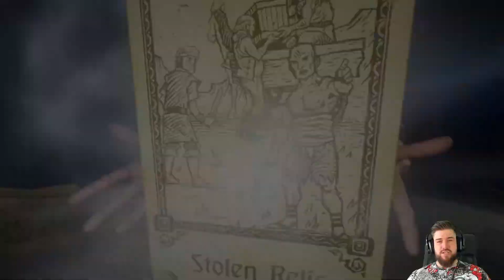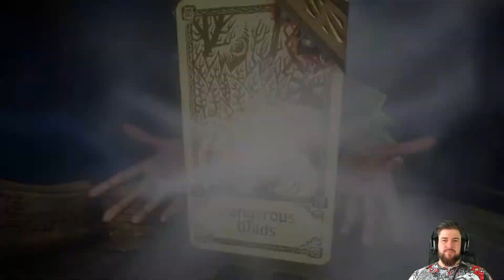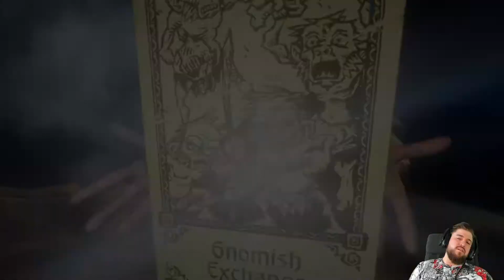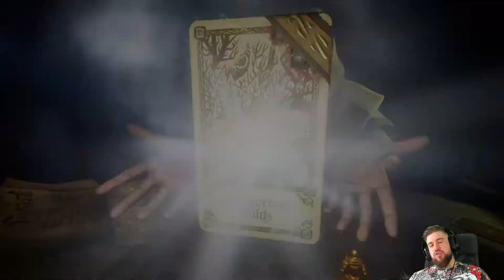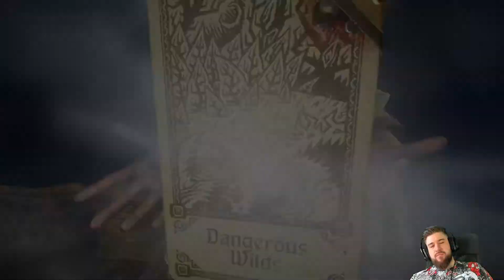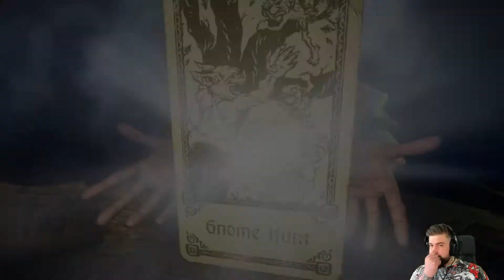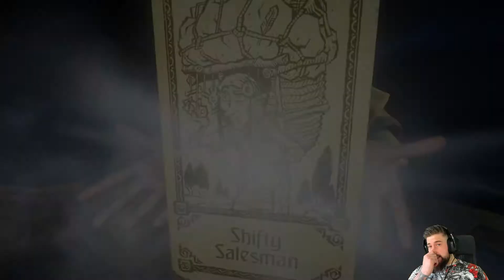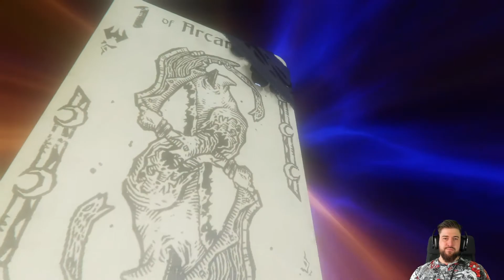Hand of Fate 2 | Episode 5: The Emperor's New Relics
Let's play Hand of Fate 2